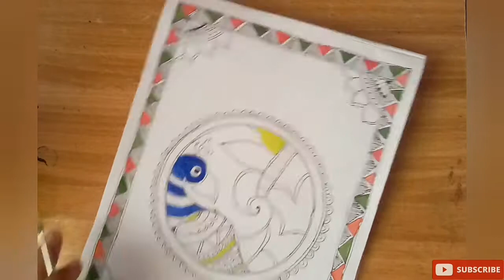Madhubani Painting for Beginners|part-2|Madhubani painting of peacock|Mithila Painting